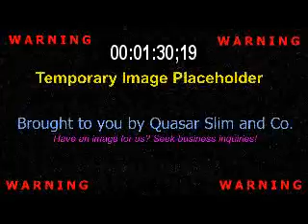mp3 - patience - by quasar slim aka the fizzle that sometimes sizzles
512/kbs upload speed is what we render for in these desperate times